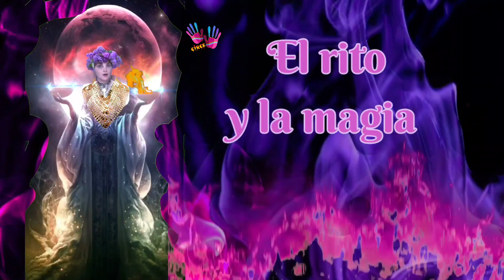El rito y la magia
Rituales  y magia.
 Este año de tantos cambios que  estamos viviendo , nos trae confusos y alterados  y no me extraña las cantidad de consultas y  peticiones que me llegan. Estamos asustados , buscamos protección y que nos digan todo va a ir bien.
Continuamente me decís , que amuleto me compro o que vela pongo para resolver esto .
Tradicionalmente en los círculos de entendidos  y en la llamada magia tradicional se dice .
 Si os limitáis a la acción de comprar una cosa u otra o encendéis una vela sin más , os quedáis en la aleatorio, en el ritual vacío .  Aún a ese nivel básico , los amuletos han de ser limpios y estar cargados y las velas son, en la magia simpática para llevar luz o elevar nuestras peticiones y han de ir guiadas por la intención y activadas con las palabras.
Un ritual no es la magia es un acto para acercarse  a la manipulación energética, con la intención , la acción  y la palabra.
Yo  me lo explico así ,pongamos que la la magia es la electricidad , el rito es el enchufe ,
 Si  tú conoces como se manipula esa energía, esa magia , puedes usarla en pilas, baterías, corriente alterna , incluso sin ningún enchufe , porque puedes hacer una conexión directa o digamos en wifi.
 Y la intención lo que la dirige  puedes enchufar una lavadora o lanzar  un misil.
La importancia del rito  pienso yo , está en que permite, a cualquiera, sin conocimiento , usar , un poquito de esa energía , que está en el universo y por tanto en cada uno de nosotros.
Pero también los grupos y religiones descubrieron, que además, beneficiarte  tu ,de un enchufe, desde donde tomabas energía a través de un rito, ellos podían usarte a ti .
Por ejemplo ,  con el discurso ,la oración la manipulación  .  El que dirige , mago , político ,  sacerdote, chaman o gurú de los medios, puede conectarse a la vez con todas las personas, aprovechar, incluso manipular, la energía personal , juntado miles y miles, de ellas .
 Eso es grande y peligroso , porque es una intención, ajena a ti, a veces beneficiosa otras destructiva , ¿quien utiliza esa energía?. Se usa , tu conexión y tu energía  y tu eres responsable .
Somos cada uno de nosotros los que decidimos en que vamos a participar.
Y lo hacemos cada vez que participamos en grupos , manifestaciones, firmas , protestas o apoyos , siguiendo las directrices ,  consejos o  ritos de otros .
 Lo hacemos continuamente ,a nivel religioso , social, político, en los grupos deportivos, el los culturales  y más hasta crear esta corriente que hace fluir las sociedades , de la paz a la guerra , de la apertura a la cerrazón, de la importancia de la vida y su proteccion, a su más absoluto desprecio, desde el respeto por los demás hasta la violación de todas las libertades individuales, desde el orden, al caos.
 Atiende bien, a quien cedes tu energía,  en que la usas , mantente crítica e informada , no te escudes en los, yo no sé , porque al hacerlo estás dejando tu puerta abierta para que otros usen tu casa .
Y eso incluye en difícil ejercicio de  mirar nuestras propias segundas intenciones  y también  de las de cada uno de los que nos rodean.
Claro está que es más fácil dejarse fluir y navegar en cualquier balsa sobre la corriente .
En todo caso que la fuerza nos acompañe.

Rituales  y magia.
Pero también los grupos y religiones descubrieron, que además, beneficiarte  tu ,de un enchufe, desde donde tomabas energía a través de un rito, ellos podían usarte a ti . Pongamos cuidado en eso .
Que la fuerza te acompañe.